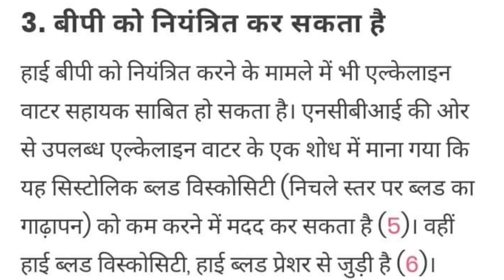Alkaline Water Enagic Kangen Water Lonizer Machine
𝐉𝐨𝐢𝐧 𝐑𝐞𝐯𝐨𝐥𝐮𝐭𝐢𝐨𝐧 🔥𝐉𝐨𝐢𝐧 𝐏𝐡𝐲𝐭𝐨 𝐀𝐓𝐎𝐌𝐘🔥

KANGEN WATER FOR YOUR HEALTH 👇

* 46 Reasons why your body needs water every day.

1. Without water, nothing lives.
2. Comparative lack of water primarily suppresses and ultimately kills some body aspects.
3. Water is the main source of energy - it is the ′′ cash flow ′′ of the body.
4. Water generates electricity and magnetic energy inside every body cell - it supplies the power to live.
5. Water is the glue adhesive in the architectural design of the cell structure.
6. Water prevents DNA damage and makes its repair mechanisms more efficient - without abnormal DNA
Done.
7. Water greatly increases the efficiency of the immune system in the bone marrow, where immunity the system is formed (all its mechanisms) - including its efficiency against cancer.
8. Water is the main solvent for all foods, vitamins and minerals. It is used in the breakdown of food into smaller particles and the metabolism and their possible assimilation.
9. Water energizes food, and food particles can then provide the body with this energy during digestion. This is why food without water has absolutely no energy value of the body.
10. Water increases the absorption rate of essential substances from food for the body.
11. Water is used to transport all substances in
the inside of the body
12. Water increases the efficiency of red blood cells in collecting oxygen in the lungs.
13. When the water reaches a cell, it brings the cellular oxygen and takes the waste gases to the lungs for
elimination.
14. Water deletes toxic waste from different parts of the body and leads them to the liver and kidneys for disposal.
15. Water is the main lubricant in joint spaces and helps prevent arthritis and back pain.
16. Water is used in spine discs to make them ′′ shock absorbing water pillows ".
17. Water is the best lube laxative and prevents constipation.
18. Water helps reduce the risk of heart attacks and kicks.
19. Water prevents clogging heart and brain arteries
20. Water is essential for the body's cooling (sweat) and heating (electrical) systems.
21. Water gives us power and electricity for all brain functions, especially thinking.
22. Water is needed directly for the efficient manufacture of all neurotransmitters, including serotonin.
23. Water is directly required to produce all brain hormones, including melatonin.
24. Water can help prevent attention deficit disorders in children and adults.
25. Water increases efficiency in the workplace; it extends your area of attention.
26. Water is a better choice than any other drink in the world - and it has no side effects.
27. Water helps reduce stress, anxiety and depression.
28. Water restores normal sleep rhythms.
29. Water helps reduce tiredness - gives us the energy of youth.
30. Water makes the skin smoother and helps to decrease the effects of aging.
31. Water gives shine and shine to the eyes.
32. Water helps prevent glaucoma.
33. Water normalizes blood production systems in bone marrow - helps prevent leukemia and lymphoma.
34. Water is absolutely vital for streamlining the immune system in different regions to fight
infections and cancer cells where they are formed.
35. Water dilutes the blood and prevents it from clotting during circulation.
36. Water decreases premenstrual pains and flushes.
37. Waters and heartbeats create dilution and waves that prevent things from sedimenting in the area
Blood flow.
38. The human body has no stored water to extract during dehydration. This is why we need to drink regularly and throughout the day
39. Dehydration prevents the production of sexual hormones - one of the main causes of impotence and loss of libido.
40. Drinking water separates thirst and hunger sensations.

Because not all water is created equal!

Kangen Water ® real health nothing more!

👤 Shanakr Kitale
🌐 Kangen Water India